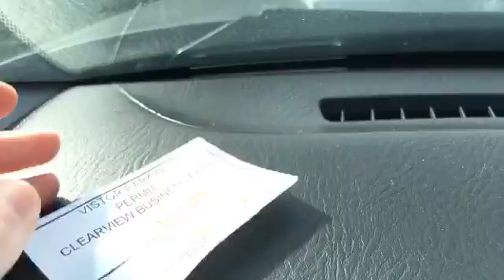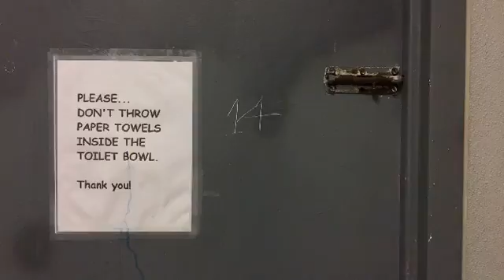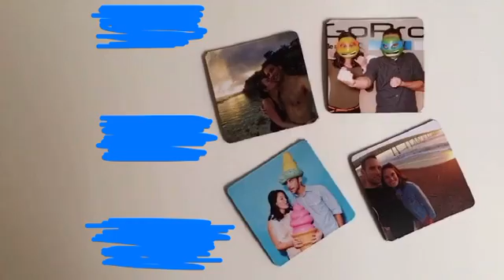Freebies and Stinky Fruit - Jan 25, 2016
Snapchat username :: yourpocket